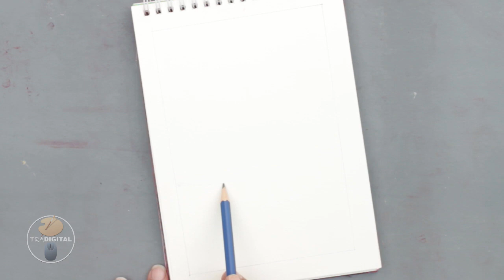How to do Landscape Pencil Sketching. Landscape sketching tutorial for beginners.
Landscape Pencil Sketching Tutorial.

HB and 9B pencils are used in this tutorial. Start with light sketching and then use the darker shades for final rendering...